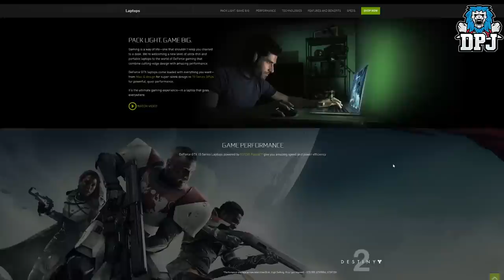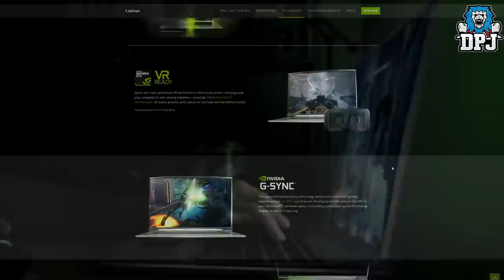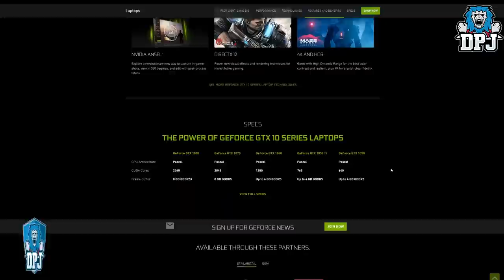CROTA'S END RAID in Destiny 2? - Destiny 1 On PC? - Destiny 2 News - No Radar Competitive Issues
In this Destiny 2 video we talk about the radar being removed from competitive game modes & also a very interesting image which seems to show Crota's End Raid being played on a laptop!